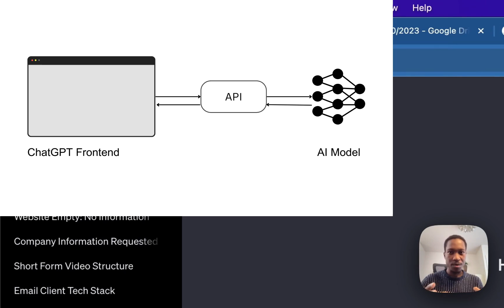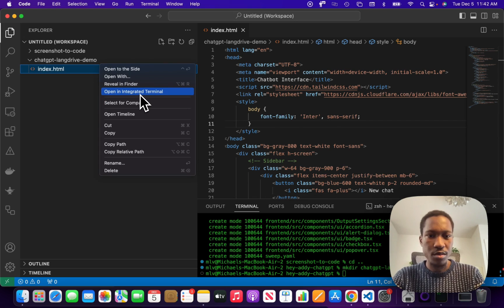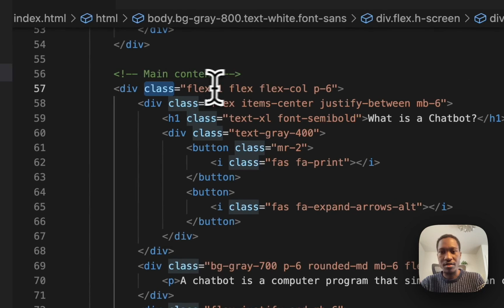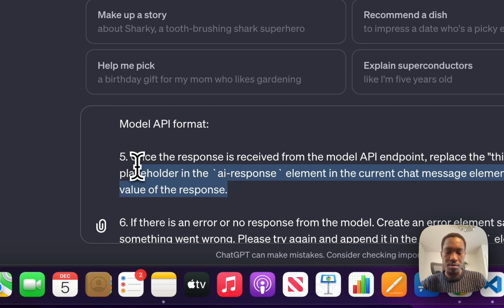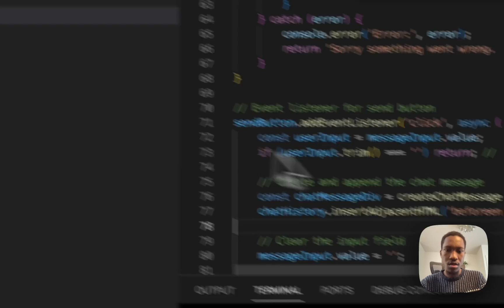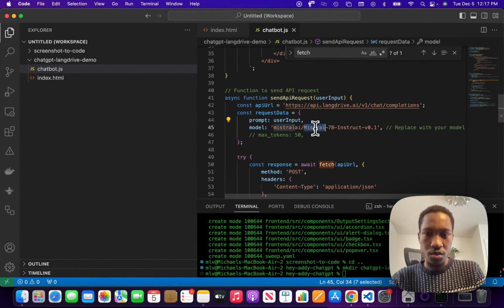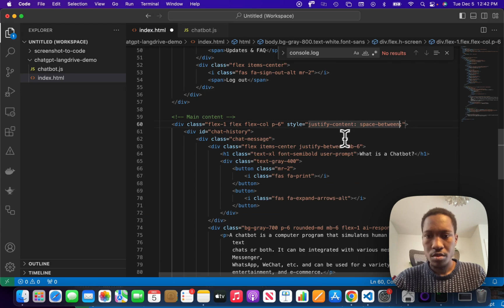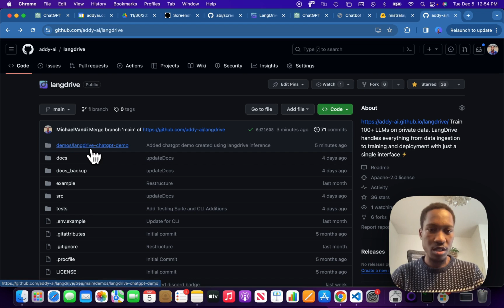How I Made My Own ChatGPT in 15 Minutes *IT WORKS!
In this video, I show you how to create your own ChatGPT without any knowledge of Artificial Intelligence (AI) or Machine Learning (ML) in less than 15 minutes.

Tech Stack

- LangDrive Free and Open source library to train and use open source Large Language Models. I used LangDrive API to call a large language model called mistral-7b The Mistral-7B-v0.1 Large Language Model (LLM) is a pretrained generative text model with 7 billion parameters. Mistral-7B-v0.1 outperforms Llama 2 13B on all benchmarks we tested.

- Screenshot to Code Upload a screenshot of any website and get the frontend code for it. Used to create a lookalike of the ChatGPT webpage.

- ChatGPT Used to generate code to add interactivity for the webpage.

ChatGPT Prompt Used

"Act as a worldclass javascript developer. I am developing an AI chat application where a user asks a question, the content of the question is sent over to an AI model via an API, and the response from the AI is shown back to the user together with their question.

I already have the frontend code for the webpage and I need you to use plain javascript to add interactivity to the frontend webpage. I will provide you with the front end code and your task is to finish the following tasks.

1. When a user click on the send button with id `send-button` Get the current value of the input element with id `message-input`.

2. Create the chat message div of class  `chat-message` with it's child elements as currently specified in the fron end code. Give this chat message div a unique ID. For  content of the child element of class "user-prompt" must be the value of the user's input found in the input element. For the AI response, just put a placeholder of "thinking" in the child element of class `ai-response`.

3. Append the chat message to the main content div of id `chat-history`

4. Make a POST request using the fetch API in javascript to the following model API endpoint and get the response: Here is the format of the model API.

Model API format:

Request Body
    "prompt": "string",
    "model": "string"
    "max_tokens": "number"

Response
    "success": "boolean",
    "generated_text": "string"

5. Once the response is received from the model API endpoint, replace the "thinking" placeholder in the `ai-response` element in the current chat message element with the value of the response.

6. If there is an error or no response from the model. Create an error element saying `Sorry something went wrong. Please try again and append it in the `ai-response` element.

Front end code

REPLACE WITH HTML CODE FROM SCREENSHOT TO CODE